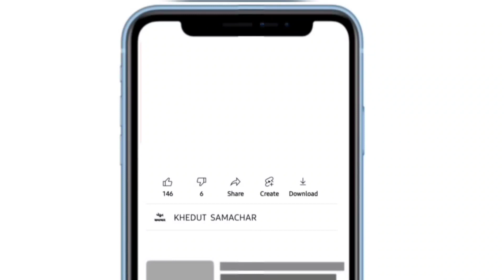Botad Kapas na bhav 20.11.2023 | botad bajar bhav aaj na| botad Market yard na bhav| બોટાદ બજાર ભાવ